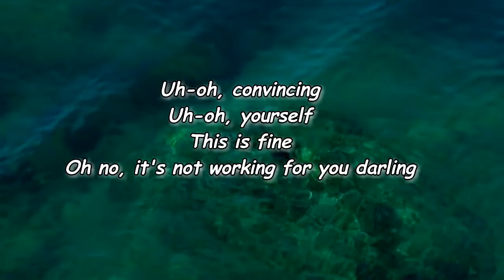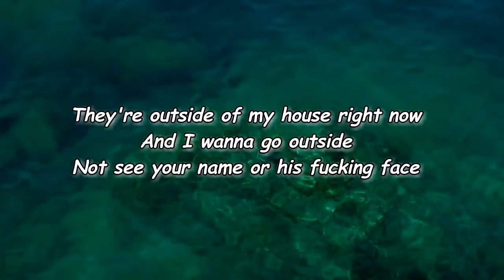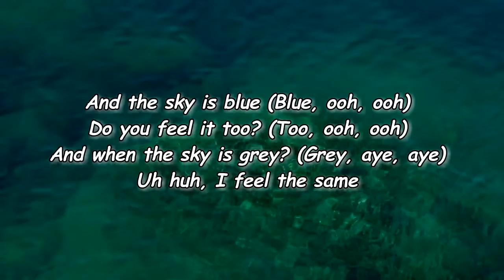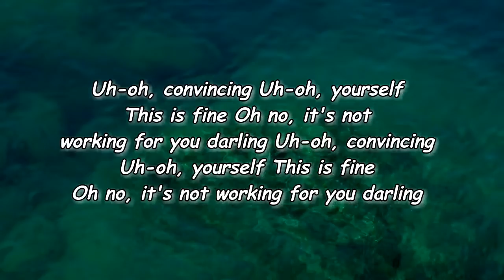Wet Leg - Convincing (Lyrics)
Convincing Lyrics:

Verse 1]
Gone with the wind, taken by a heathen
Like an April fool was in 2007
Sun goes down every night
No goodbyes, I'm not surprised
I'm left with a lady in ruins

[Chorus]
Uh-oh, convincing
Uh-oh, yourself
This is fine
Oh no, it's not working for you darling

[Verse 2]
They're outside of my house right now
And I wanna go outside
Not see your name or his fucking face
Do you think the other girls would mind?
I took a swim too in the nighttime
On the beach, wet feet
Bioluminescent plankton shit

[Chorus]
Uh-oh, convincing
Uh-oh, yourself
This is fine
Uh-oh, convincing
Uh-oh, yourself
This is fine

[Bridge]
And the sky is blue (Blue, ooh, ooh)
Do you feel it too? (Too, ooh, ooh)
And when the sky is grey? (Grey, aye, aye)
Uh huh, I feel the same

[Chorus]
Uh-oh, convincing
Uh-oh, yourself
This is fine
Uh-oh, convincing
Uh-oh, yourself
This is fine

Lyrics to Convincing